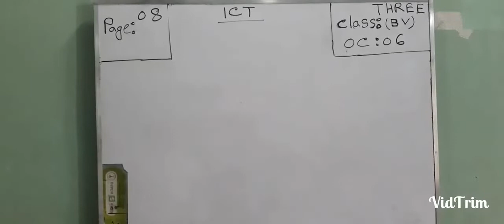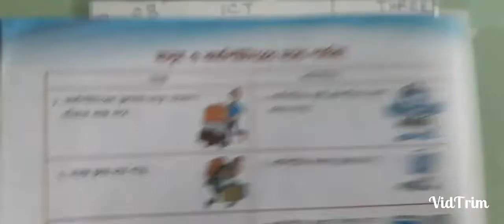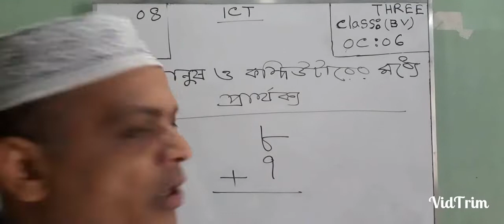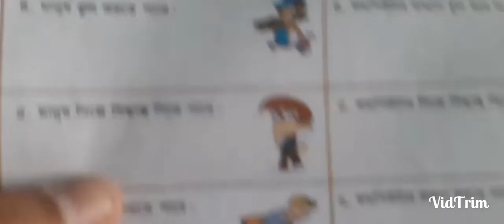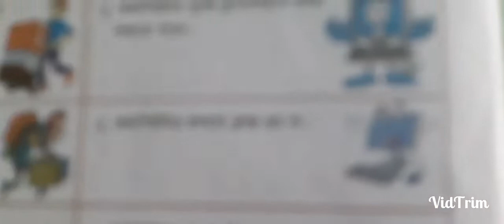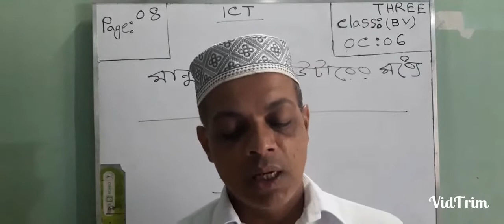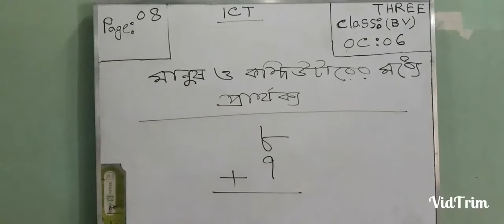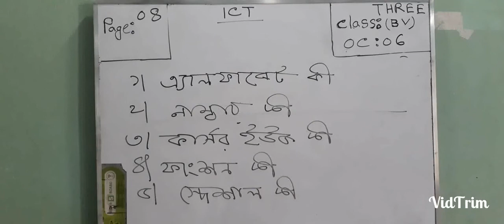Three BV ICT OC -(2022)06